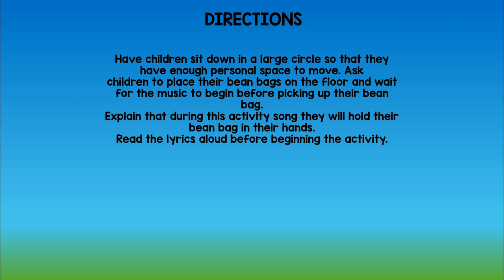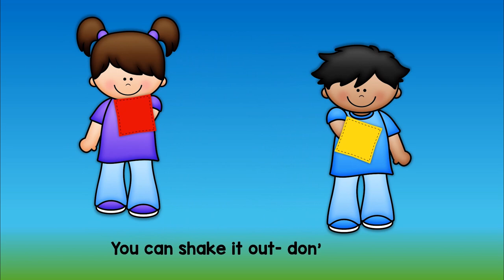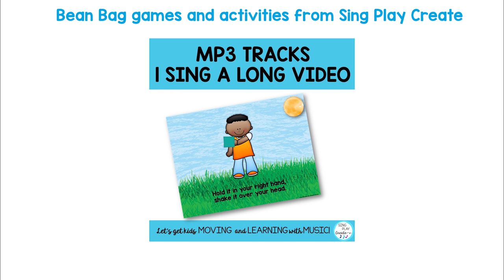Children's Bean Bag Activity Song "It's Time to Say Hello"| Movement Activity| Sing Play Create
A bean bag activity to help kids learn how to use bean bags. Start your preschool and  music class with this easy to use bean bag activity song. Children love to use bean bags in movement activities.
Children's Bean Bag Activity Song "It's Time to Say Hello" Preschool, Elementary School, Movement

Get the Resource: Available on Teachers Pay Teachers Sing Play Create Store

FOLLOW SING PLAY CREATE!

LYRICS:
It’s time to say hello to the bean bag in your hand.
Please don’t let it go, hold the bean bag in your hand.
You can wave it high or low, that bean bag in your hand.
But when you shake and wiggle that bean bag, hold it in your hand.